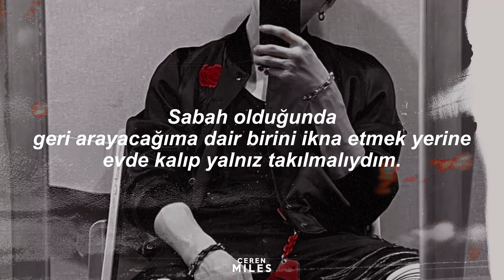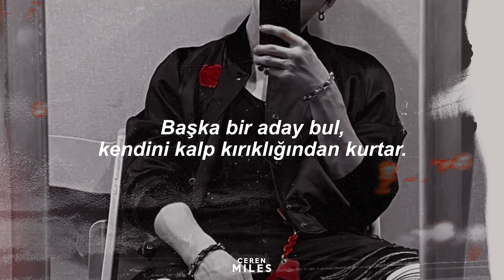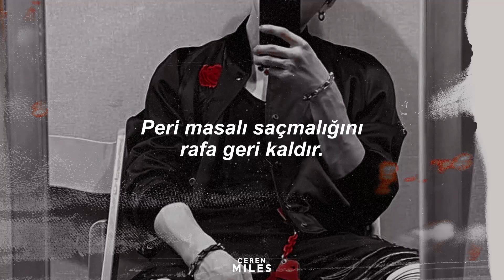Chase McDaniel - Project (Türkçe Çeviri)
Bu şarkı birkaç ay önce Instagram'da karşıma çıkmıştı, havasına bayılmıştım. O zamandan beri çok keyif alarak dinliyorum, tam benim tarzım. Sizle de paylaşmak istedim 🤌🏻

Napıyoruz, projectlerden uzak duruyoruz

Lyrics:
I should be at home, I should be alone
Instead of convincing somebody that I'm gonna call
When the morning comes
I should settle down, make my mama proud
Said she's been wanting grand babies, I've just been practicing how
What?
If you wanna dance with me, I'll spin you right around
Hand on your hip and dip you down, down, down
Baby, don't ya fall for me, I'll tell you right now
You're gonna hate me when we hit the ground
Baby, I'm a project, loving me's a mistake
Find another prospect, save yourself the heartbreak
Think you're gonna fix me, think we're making progress
You'll be broken with me somewhere in the process
Baby, I'm a project
You should leave me now, take an easy out
If you need persuading, then baby, just ask around
It's a little town
You should think again, listen to your friends
I got more to work on than I would like to admit
Yeah
Now stop, take a look at yourself
Put that fairy tale bullshit back on the shelf
I know you like guys that you think you can help
But I ain't gonna be a notch on your little tool belt
If you're looking for love, you ain't looking for me
If you're lookin' for a good time, hold my drink
We can finish this song, let me find my keys
Go home, get to working on this project
Loving me's a mistake